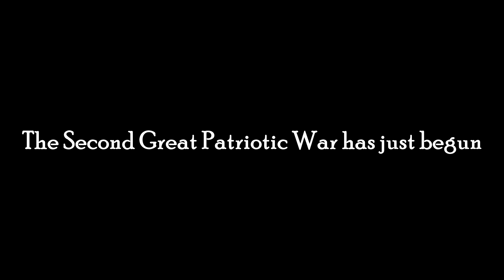ArmA 3 5GVKD - Operation Unthinkable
The Allies have invaded the Soviet Union in hopes of pushing back the Soviet Red Army, trying to replicate the German Blitz of 1941. But not this time, this time the Soviet Union strikes back!